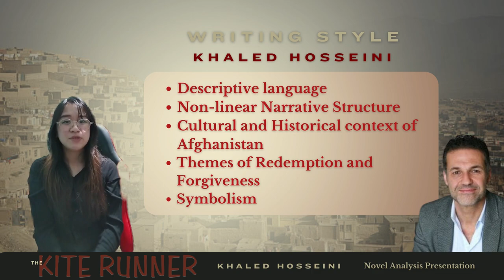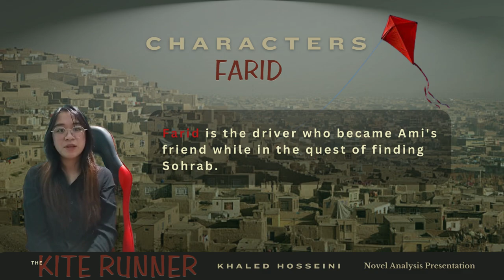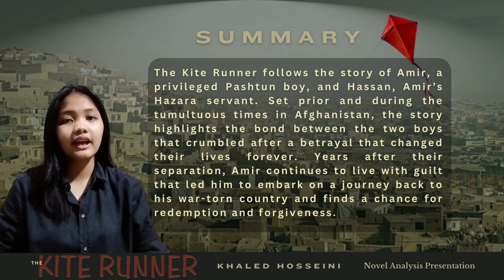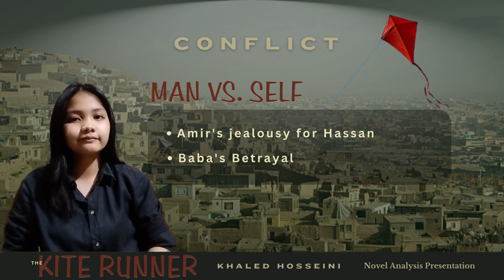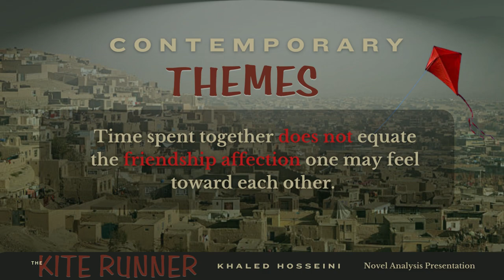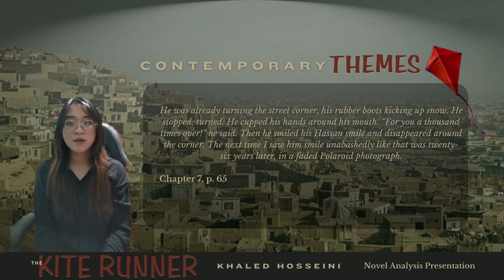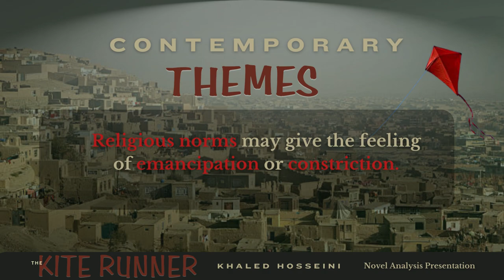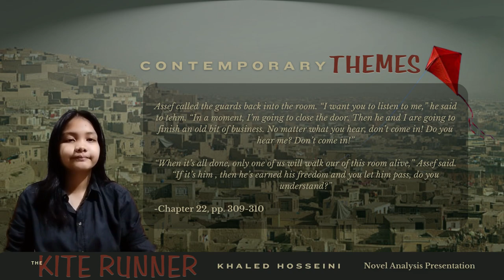THE KITE RUNNER NOVEL ANALYSIS